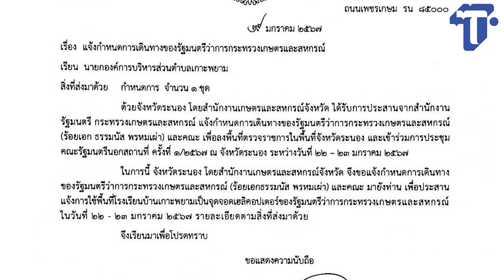จบดราม่า ฮ.เกษตร 2 รมต.ยิ้มม่วนชื่น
ข่าวการเมือง ฮ.เกษตร 2รมต.